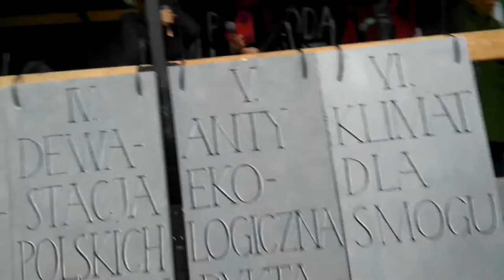Marsz w obronie przyrody 2017 Same Suki – Ach, mój Borze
Same Suki.
Polska kobieca grupa muzyczna. Członkinie nazywają swój zespół „rewolucyjna kobieca formacja folkowa”, lub jak mówią ponoć niektórzy „pornofolk”.
Nazwa zespołu pochodzi od instrumentu muzycznego – suki biłgorajskiej, a jej pomysłodawczynią jest matka grającej w zespole na suce Heleny Matuszewskiej.

Teksty utworów są w zdecydowanej większości autorskie, muzyka oparta na motywach ludowych i grana na tradycyjnych instrumentach. Teksty poruszają problemy społeczne.. Nazwa zespołu, otwarte poruszanie tematu kobiecej seksualności czy antyklerykalizmu.

Tekst:
Ach, mój Borze drwale idą,
będą Ciebie rżnęli piłą.

To będzie opowieść o pewnym precedensie,
człowiek sadzi świerki - potem czeka sto lat na ich ścięcie.
Tu drzewom podcina się gałęzie, tu zieleń znika, tu nie ma czym oddychać,
za to drewniane meble w każdym szwedzkim sklepie pod miastem zdobędziesz.
Na prośbę grądów, borów i łęgów
opiszemy Wam historie, które mrożą krew w żyłach,
chociaż nie będzie to opowieść o wampirach, strzygach i wiłach.
Nie znajdziesz w niej karabinów czy krwi,
będzie za to siekiera, piła i cichy bez ptaków świt.

Ostrzą zęby i siekiery,
pójdą w puszczę, będą cięli.

Jest pewna puszcza – wiemy co tam się teraz dzieje.
To ostatnie miejsce, gdzie zanurzysz się w pierwotne knieje.
Ostoja dla ptaków, bobrów, i innych zwierzaków,
tu się najwięcej wolnych żubrów starzeje.
Jest wpisana na listę Unesco,
ale mimo to ostatnio nie ma letko.
Są pewni ludzie dla puszczy bezlitośni,
zrobią wszystko, żeby biznes drzewny rozkwitł.
Walczą o kasę..., walczą o władzę...
Kiepsko sobie radzą z ponoszeniem porażek.
„Ambicja to ich szalona religia”,
kłuje im serca niepewnością jak zatruta igła.
Miewamy kompleksy,
ale nie wszyscy wiedzą co robić z kompleksem leśnym.
Szyszko na drzewo!
Szyszko na drzewo!
Szyszko na drzewo!
Szyszko na drzewo!
W lasach Białowieży podobno Kornik Gigant grasuje,
turystów odstrasza,
na żubry poluje,
sosny truje,
puszczę marnuje i pladruje,
ale czy ktoś w to uwierzy?
Może jest tu jakiś leśnik z Białowieży
co się odważy ze mną we fristajlu zmierzyć?

A my powiemy Wam tak:
niech się puszcza zapuszcza!
Las potrafi sam o siebie zadbać,
wie kiedy rozkwitać, kiedy upaść,
kiedy korzenie nawadniać.
W grzybach ma swoich pomocników,
a z dzięciołem umowę na redukcję korników.
Las to dziki twór, rozmawia językiem nam nieznanym.
Jakim prawem w imię cywilizacji czy ochrony przyrody go wycinamy?
I powiem Wam więcej, gdyby nie było człowieka
puszcza byłaby gęsta jak futro Australopiteka.
W Białowieży rosłyby dęby, olszyna,
nikt by świerków nie posadził sto lat temu,
więc nie byłoby kornika i pretekstu, żeby drzewa ścinać.
Przez wieki puszcza radziła sobie sama,
teraz przytrafił jej się Homo Sapiens i dobra zmiana.
Kornik i zjedzone świerki to tylko początek,
potem pod piłę pójdą dęby,
powstaną drogi i osiedle „Zielony Zakątek”.
Nawet nie zauważysz kiedy wytnie zgraja leśnicza
najstarsza puszczę w Europie zostawiając tylko fragment zagajnika.
A wtedy, na meblach a la Ludwik XVI
w dizajnerskich domach pod miastem
– czym będziesz oddychać?
No czym będziesz oddychać?

Naostrzyli już siekiery,
Ja się na to też szykuję,
rżnięcie lasu im zepsuję.